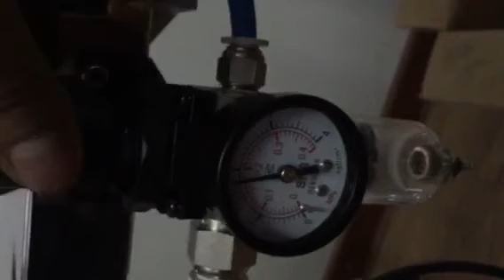Video of a capsule polishing machine with a scrap device